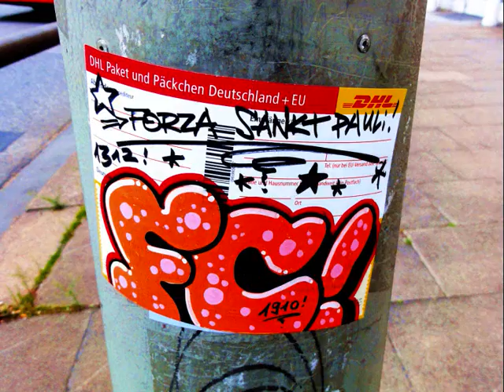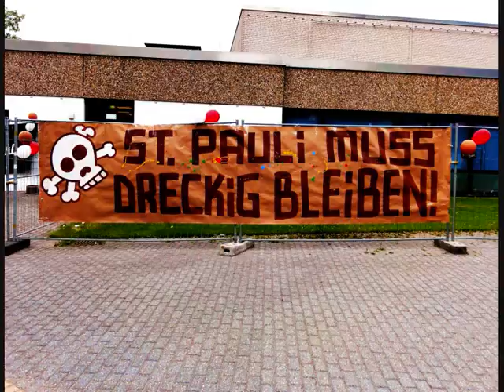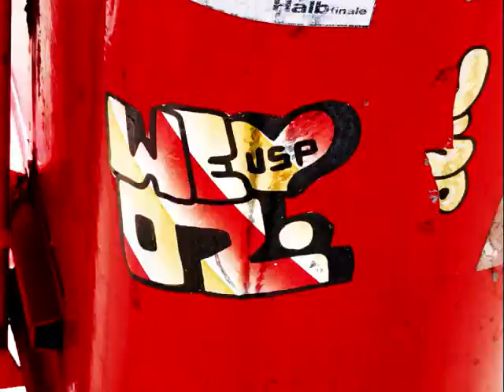Streetart Spaziergang Sankt Pauli Teil 73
Love and Pride